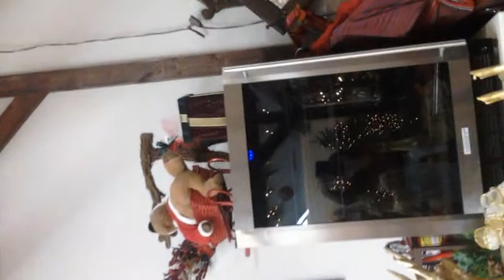Hearts and Motion thrift store 45th street Munster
I have known karen for many years, she raises charity money to help the country of Gutemala, and I  buy every thing there, expensive merchandise very cheap.  The shop is on 45th st. Munster IN.